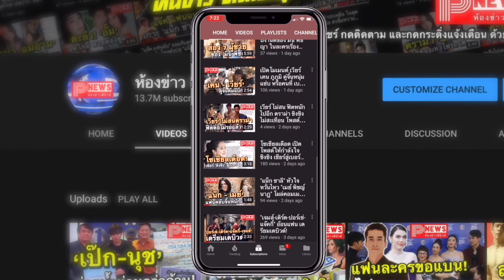ห้องข่าวพีนิวส์ | ใบเฟิร์น โดนแฉวีรกรรม รับฉายา สวยซกมก แห่งปี!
ขอขอบคุณข้อมูลดีดีจาก Jarm.com